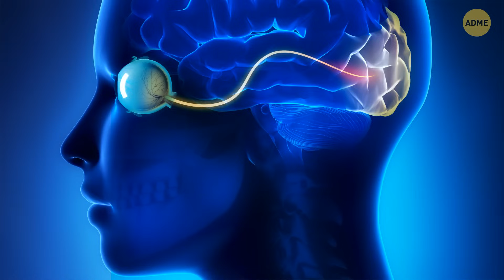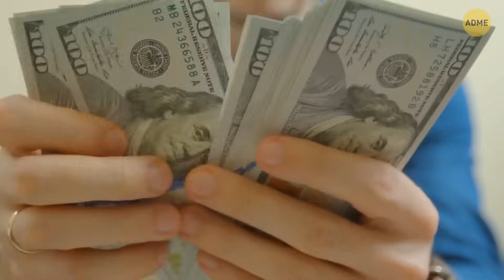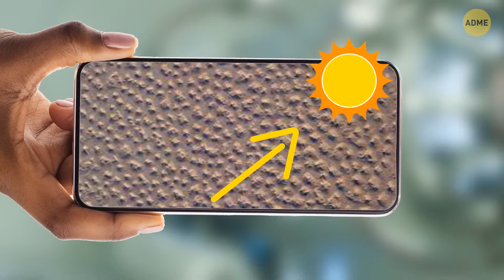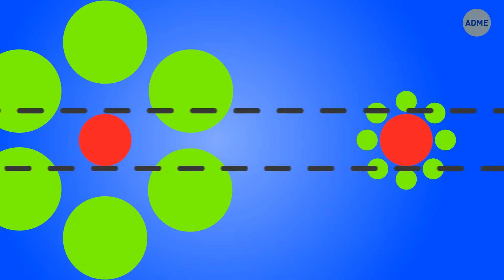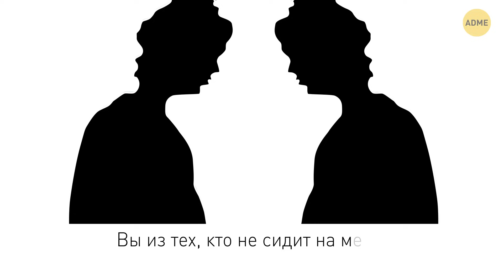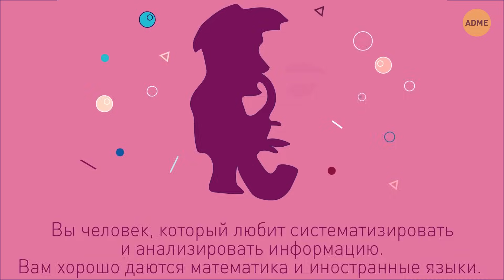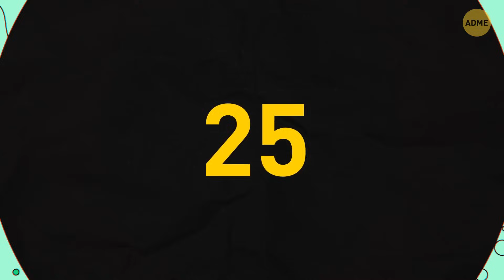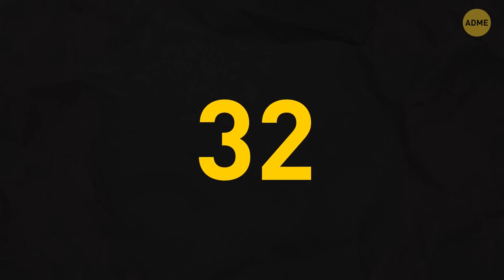Оптические иллюзии, которые поспорят с вашим восприятием